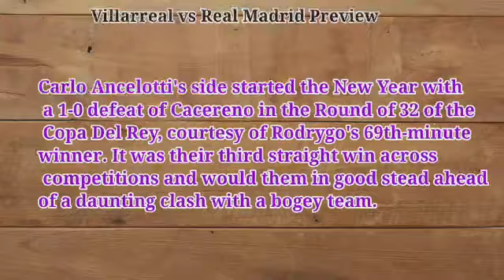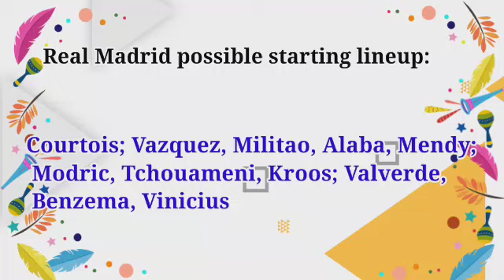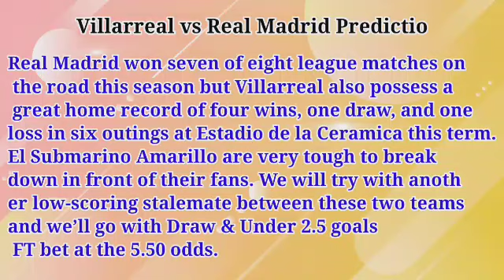Villarreal vs Real Madrid Prediction and Betting Tips | January 7, 2023